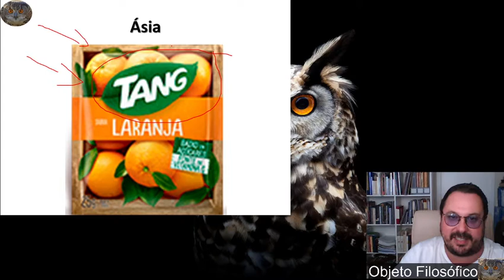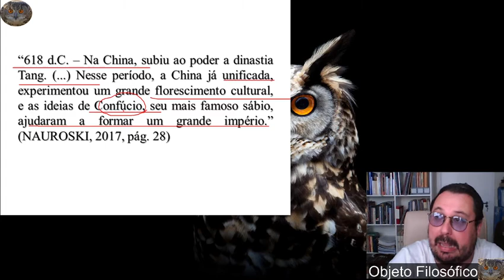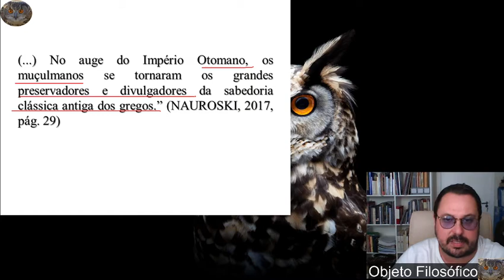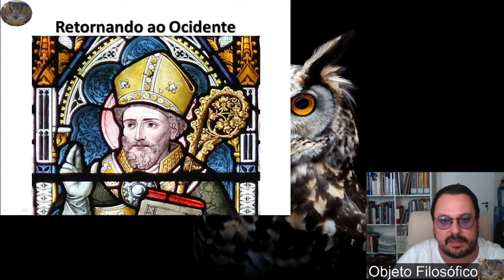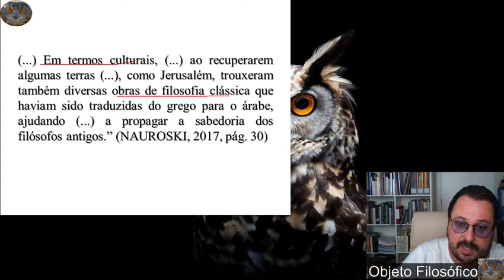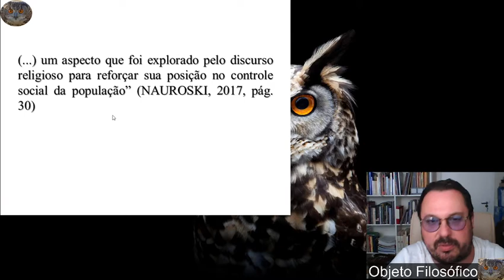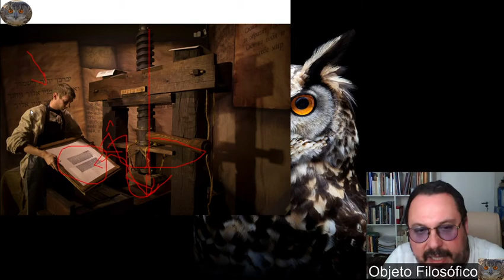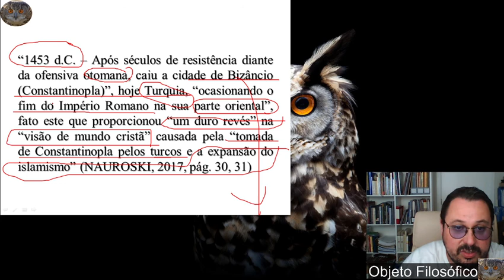Música, história e estética 5 H 2